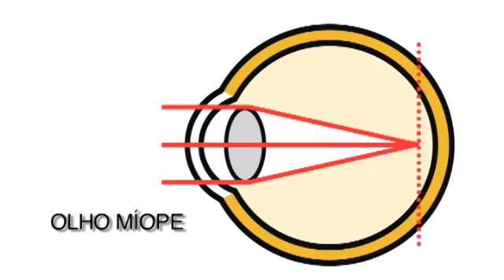Miopia3 - Dr Leoncio Queiroz Neto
Entevista concedida a TV Veja pelo ofalmologista Dr. Leoncio Queiroz Neto